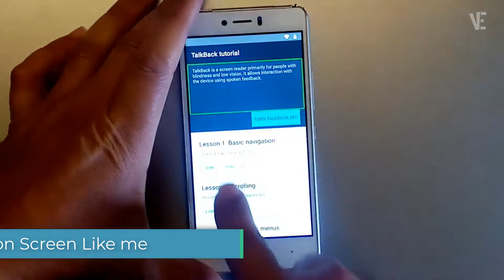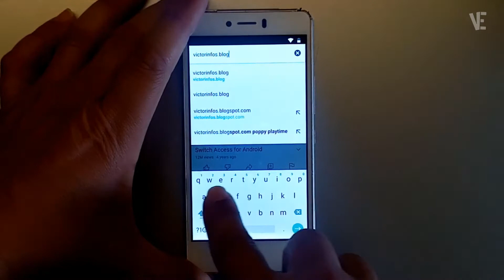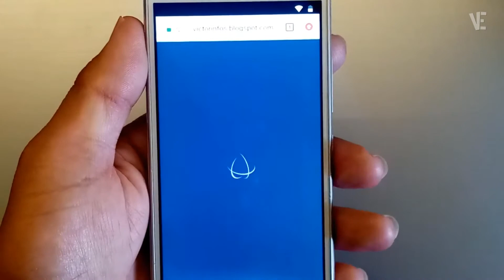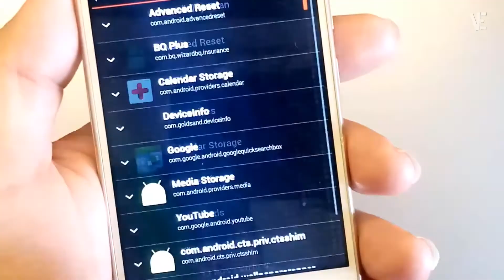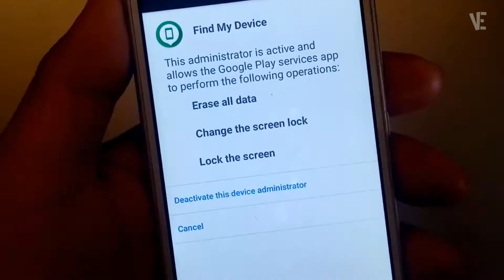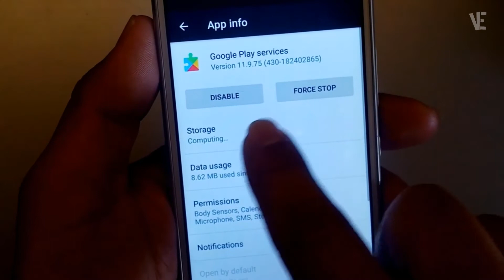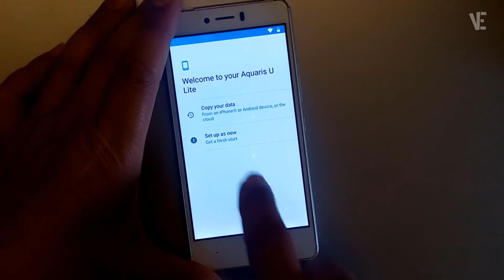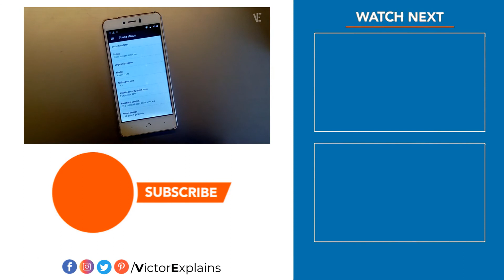FRP Bypass Bq Aquaris U / U lite | How To bypass Google Account bq aquaris u 2024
In this video you will find How to Bypass FRP BQ Aquaris U and BQ Aquaris U Lite bypass google account, maybe also This Method Working With Bq Aquaris U Plus . if you faced any problem you can put your questions below in comments and i will try to answer them.

▶ ⌚ Timestamps :
0:00 intro
0:10 How to Bypass FRP FRP BQ Aquaris U and U Lite ?
0:47 Draw (L) on Screen Like me
2:13 Typing (victorinfos.blogspot.com) and Press Ok
2:47 Typing (bq Aquaris) In Search Bar And Press Ok
7:34 create New Gmail Account Or Use Your own Old Account
9:00 Restart Your Phone
9:35 Press And Hold (Volume up and Down) For Deactivate TalkBack
10:55 Join Us For More tutorial Videos

▶  Tecno Pop 5 Bypass Frp | All Tecno Pop 5 Remove Google Account Lock (android 10, 11) Without pc

▶  Bypass FRP SAMSUNG (A3 A5 A7 2017) Remove Google Account Lock Android Oreo 8.0 + Youtube Update Fix